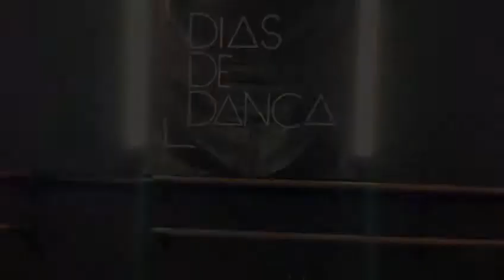Con Altura - Rosalía feat. J Balvin | Coreografia: Karinni Giulia | Jazz Juvenil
Coreografia de aula para a turma de Jazz Juvenil da Casa de Artes Dias de Dança.

Coreógrafa: Karinni Giulia

Turma: Jazz Juvenil

Bailarina: Karinni Giulia